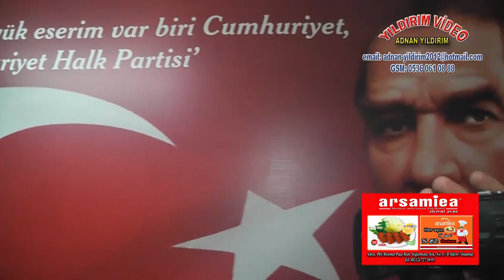CHP Silivri Belediye Başkan Aday Adayı Bora Balcıoğlu Basın açıklaması